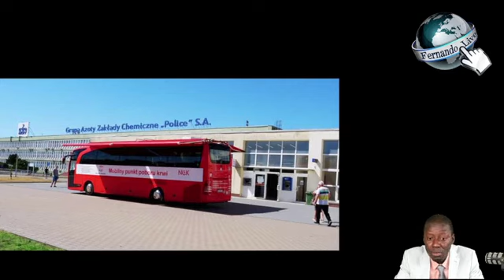Premye peyi nap prezante ou jodi a se la Pologne ki se vwazen Ukraine